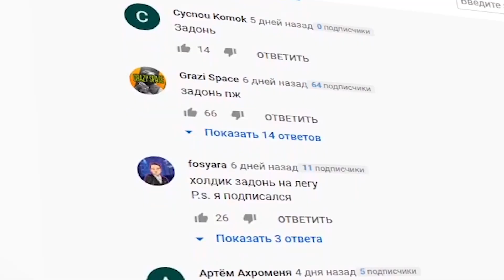СМОГУ ПЕРЕБИТЬ ТОПА МИРА НА ТИКЕ???